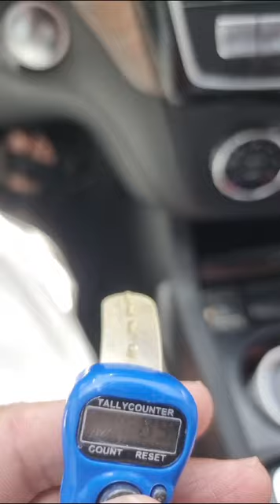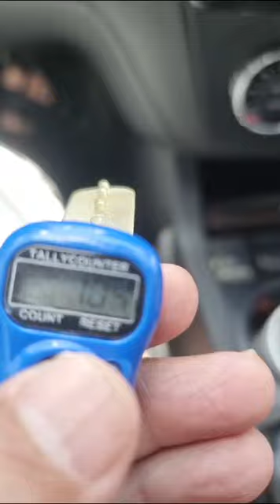كشفنا سر الذاكرين الله والذاكرات بالعداد ( الفاتحة ) .